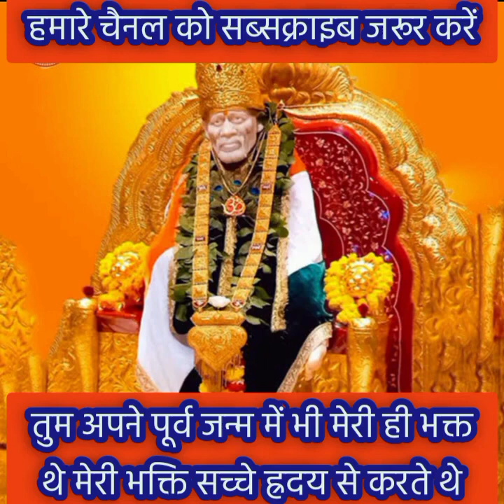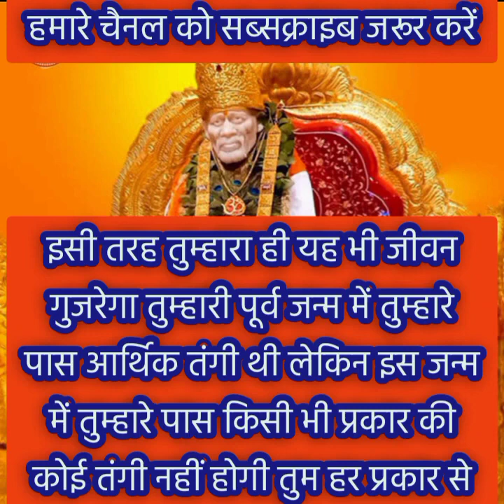वह तुमसे बिलकुल भी बात करना नहीं चाहता है उसने फैसला कर लिया है...